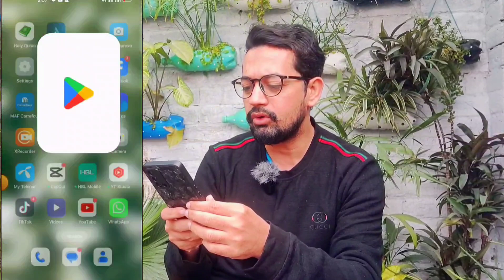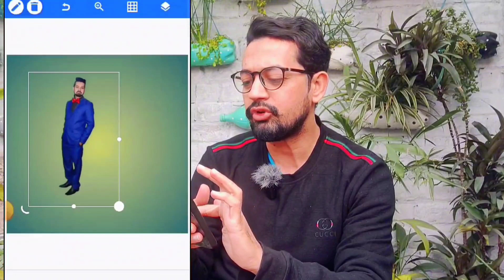PNG Photo Kese Banaye || Photo ko PNG Banane ka Tarika || PNG Photo Pixel lab Mei Kese Le Ker Jaye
keyword Queries:-
50kb ka photo kaise banaye laptop me
janmashtami ka photo kaisa banaye
computer se photo ko pdf kaise banaye
photo ko hd kaise banaye
50kb ka photo kaise banaye
20 kb ka photo kaise banaye
photo ko png kaise banaye
photo ko hd kaise banaye 2024
png photo kaise banaye photoshop
adobe photoshop photo kaise banaye